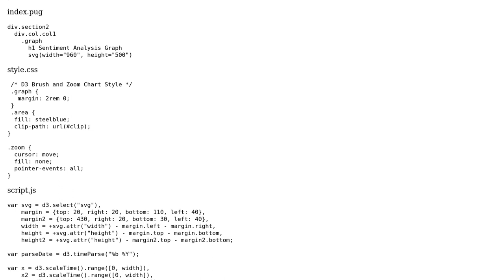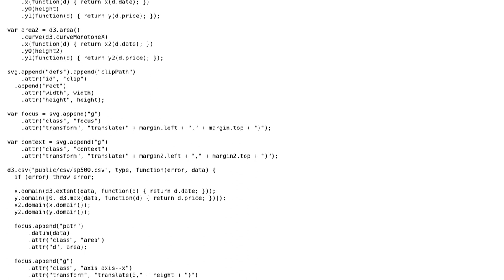TypeError: node is null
With thanks & praise to God, and with thanks to the many people who have made this project possible! You are responsible for your own actions.